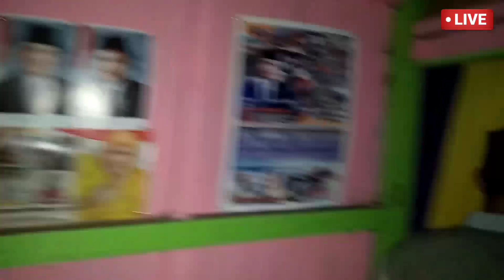bukan nya takut malah tim jejak para gak normal ngajakin pocong main tik tok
lucu😂_tim jejak para gak normal ngajak pocong tik tok
di sebuah rumah yang angker selalu ada penampakan sesosok pocong bukan malah takut tapi malah d ajak tik tok oleh tim jejak para gak normal